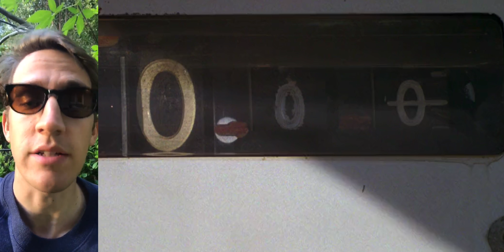Three Thousand Rivers - "Brad Pitt" [Official Video]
Music video for our Brad Pitt epic